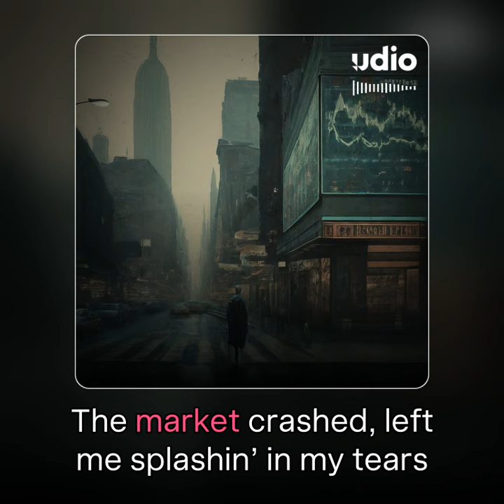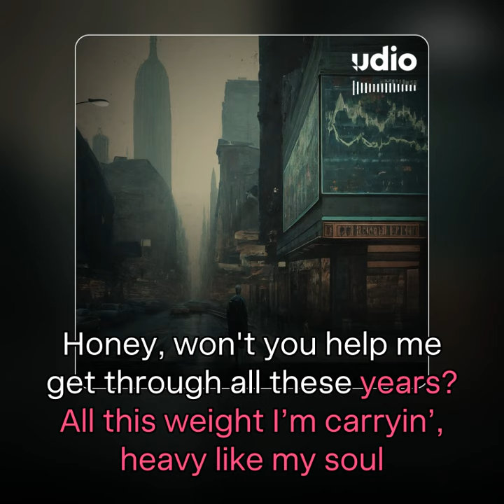Nineties Dot Com Blues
More of my AI generated Music.